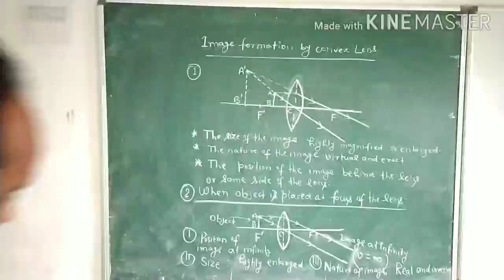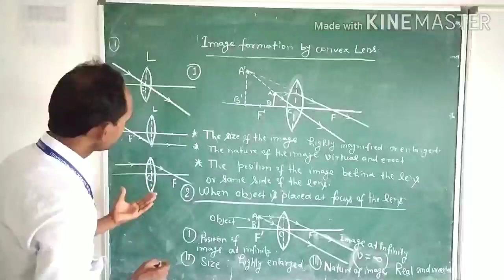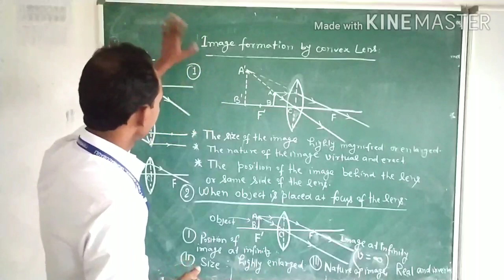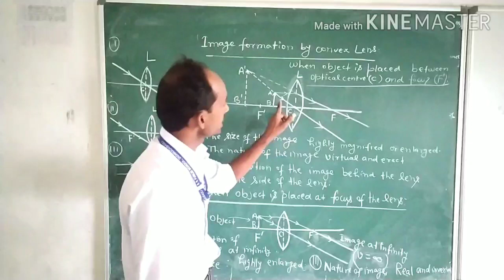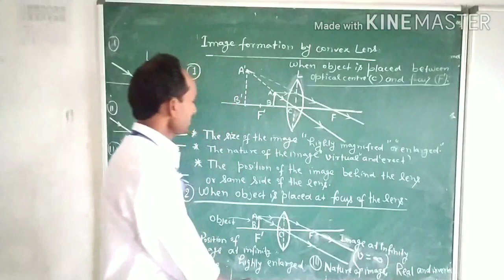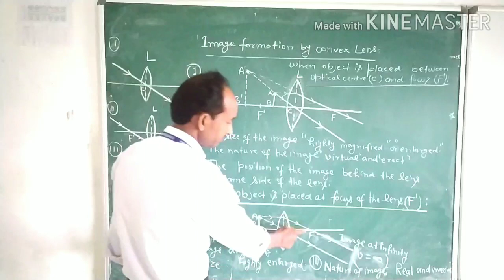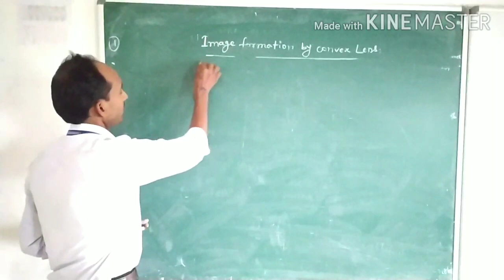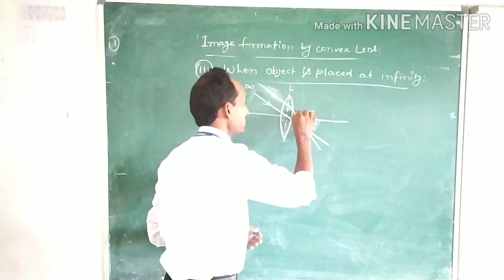Image formation by convex lens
different positions of objects and their image formation